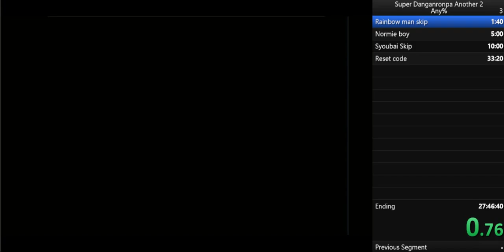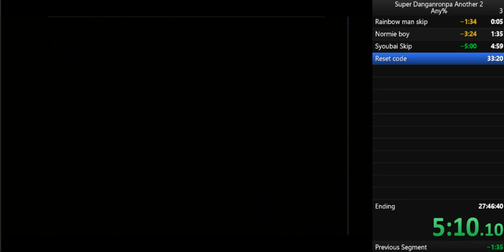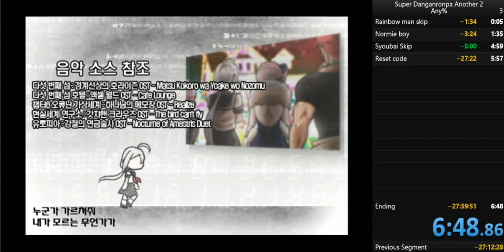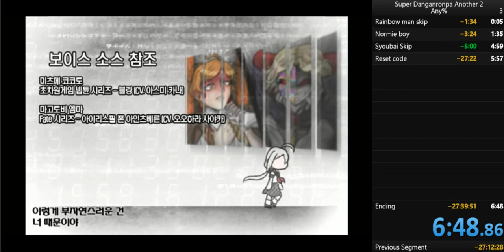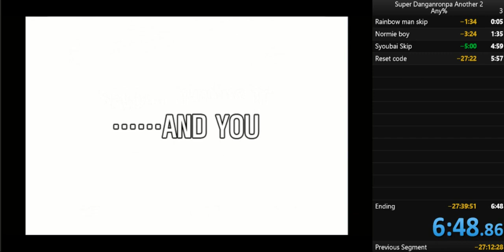[WR] Super Danganronpa Another 2 Any% Speedrun (6:48.86)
15 students, and one very, very fast girl.